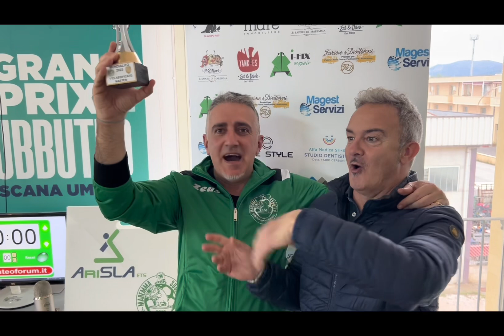Mundialito 2023 @fcbayern Vs @AFCAjax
Finale MASTER Mundialito 2023 fra il Bayern Monaco del PRESIDENTE e L’Ajax del BULGARO
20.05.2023